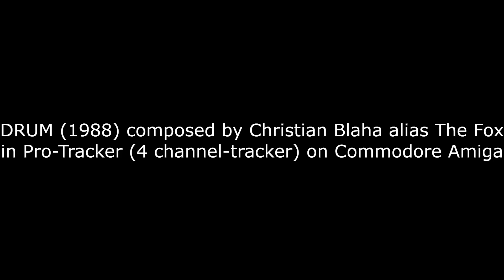DRUM | The Fox (Christian Blaha, 1988)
DRUM (1988) composed by Christian Blaha alias The Fox in Pro-Tracker (4 channel-tracker) on Commodore Amiga.